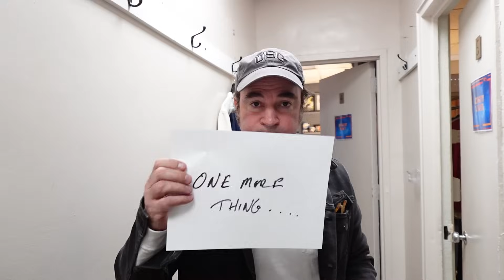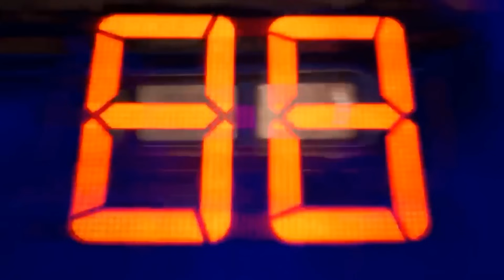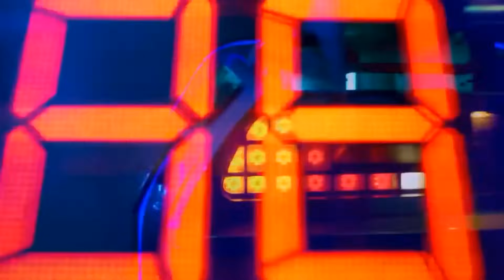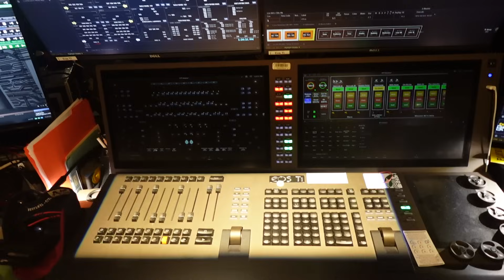McFly Files: Backstage at BACK TO THE FUTURE with Casey Likes, Episode 8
BACK TO THE FUTURE star Casey Likes is back with the eighth and highly caffeinated last episode of McFly Files! This week, Likes, who plays Marty McFly, meets fans at the stage door, explores the Winter Garden Theatre (and some CATS history) and asks castmates what Broadway and BACK TO THE FUTURE means to them. Likes' costar Roger Bart, who plays Doc Brown, also submits to an expansive tell-all interview (and may or may not participate in a joyous musical number) before Likes bids a sincere adieu to viewers of the McFly Files for now.